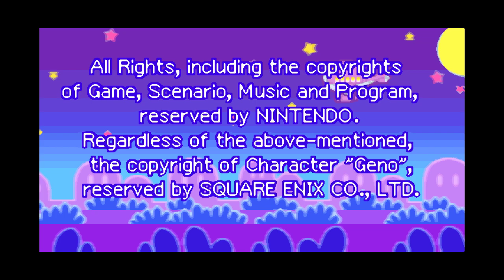Mario & Luigi: Superstar Saga Part 28 - Finale (GBA, 2003)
Time for the finale of the very first Mario & Luigi game. I'll have more adventures next year as well as the 3DS version.

RetroArch Core: mGBA (Game Boy Advance)
Recorded using Nvidia Shadowplay
CPU: AMD Ryzen 9 5950X (16-Cores, 32-Threads)
GPU: MSI NVIDIA GeForce RTX 3080
RAM: G Skill Trident 32GB DDR4